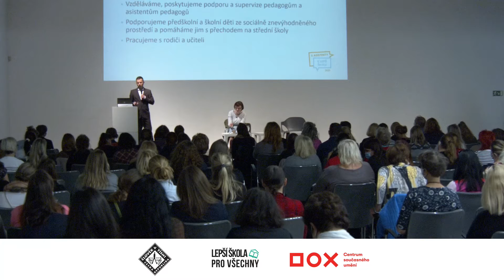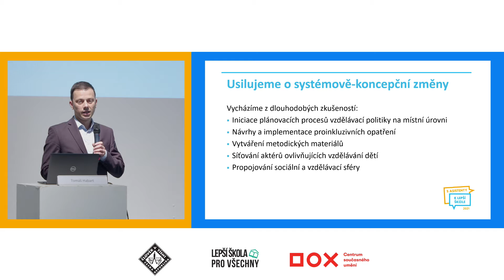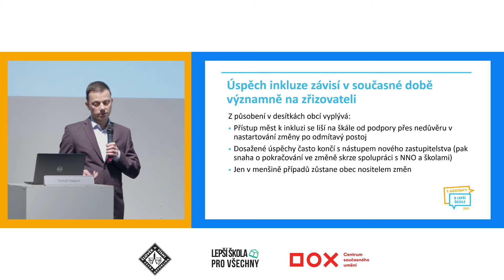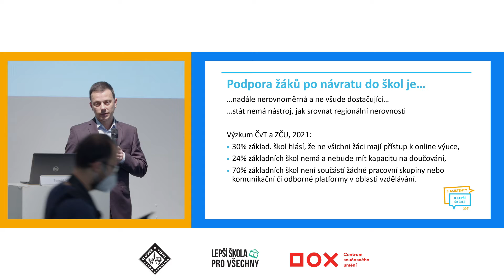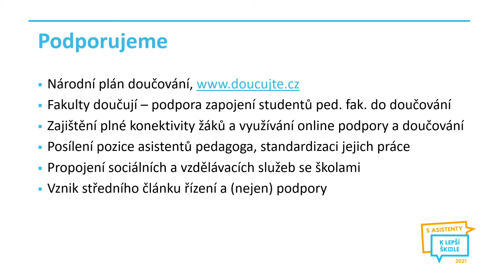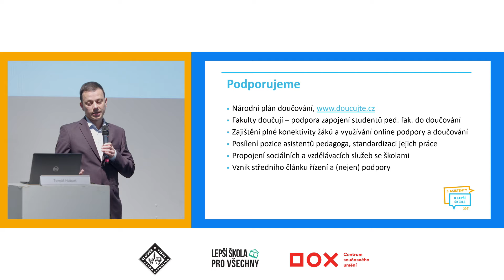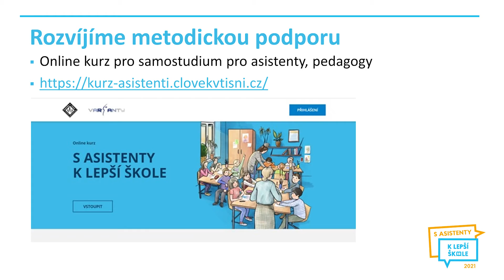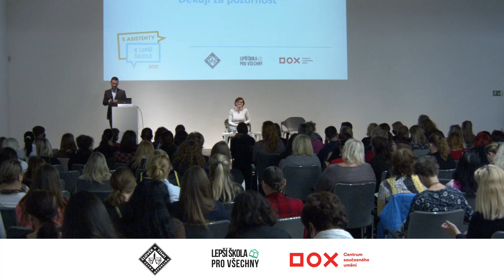Konference S asistenty k lepší škole (2021): Tomáš Habart (Člověk v tísni) - dopady pandemie na žáky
Tomáš Habart, vedoucí vzdělávacího programu Varianty, Člověk v tísni. Záznam přednášky v rámci 4. ročníku konference S asistenty k lepší škole.

Téma: Dopady pandemie, návrat žáků do škol a pomoc programů Člověka v tísni pro děti se sociálním znevýhodněním.